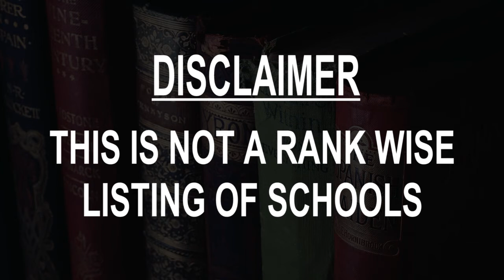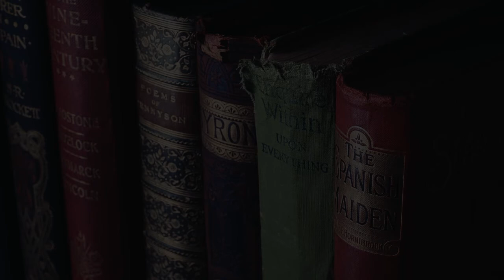Best Schools around Tyldesley, United Kingdom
Must Watch.. Best Schools around Tyldesley

Click on Bell ICON to get the notification of New Videos.This is not rank wise listing of Top Schools in Tyldesley, it's the list of best Schools around Tyldesley as per the ratings given by our users.

Garrett Hall Primary School
 Garrett Ln

Fred Longworth High School
Printshop Ln

Best Friends Private Day Nursery & Pre-school, Tyldesley
 St John's Rd

St. George's Central C.E.

Sacred Heart R C Primary School

St. Stephen's Church Of England Primary School

Little Acorns Private Day Nursery & Pre-School

Crazy Fish Music Studio | Piano | Guitar | Drums | Vocal | Recording Studio
Unit 4, The Gables, Stour Rd • In The Gables Shopping Centre